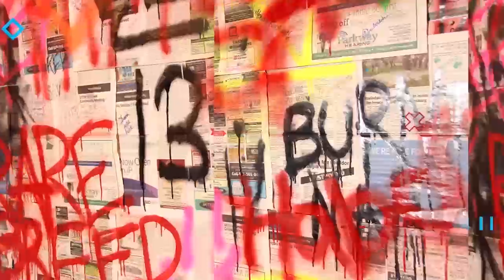j-hope 'NEURON (with Gaeko, yoonmirae)' Official Motion Picture | Reaction